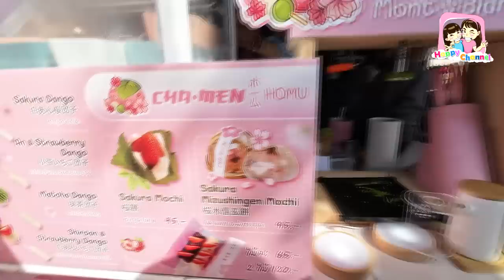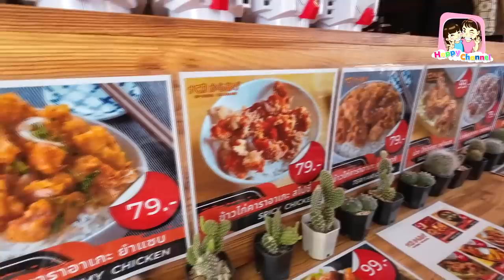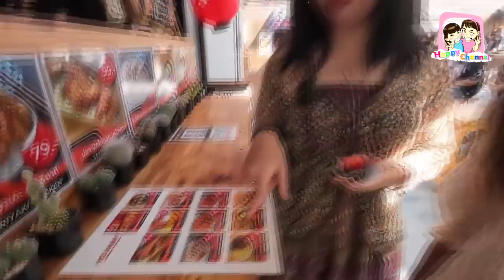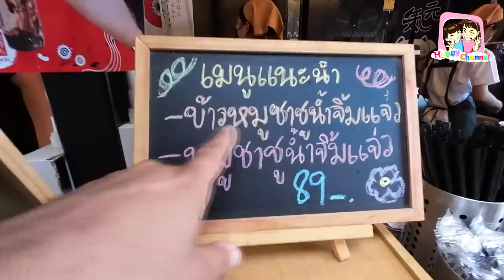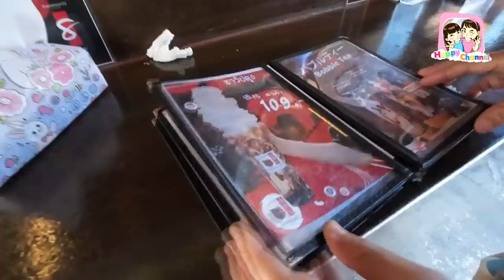ตะลุยกิน ตลาดปลาบางแสน ของกินเพียบ พี่ฟิล์ม น้องฟิวส์ Happy Channel